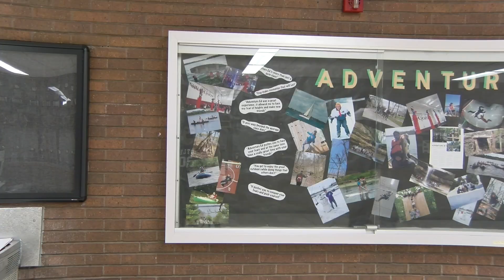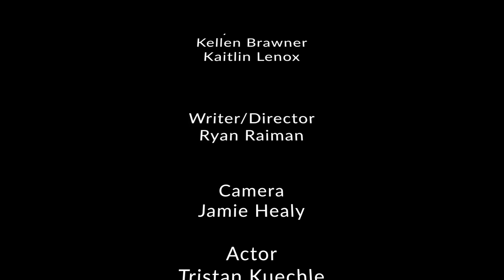Dumb Luck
Legend's Short film starring Tristan.